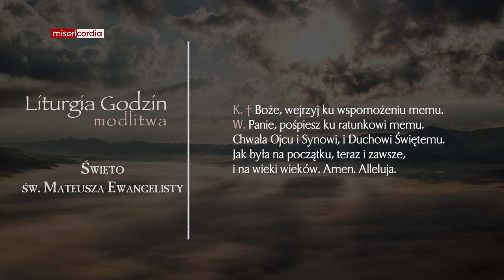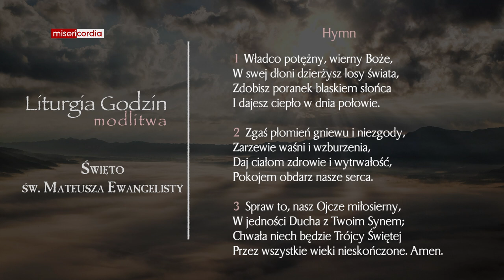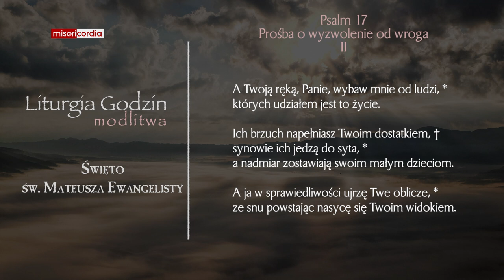Liturgia Godzin | Modlitwa Południowa | Święto św. Mateusza Ewangelisty